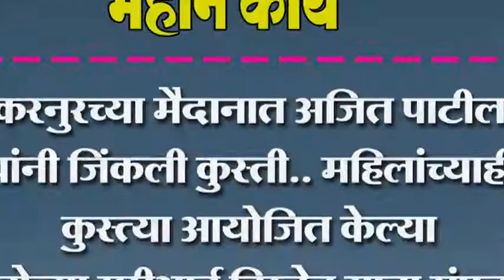करनुरच्या मैदानात अजित पाटील यांनी जिंकली कुस्ती.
करनुरच्या मैदानात अजित पाटील यांनी जिंकली कुस्ती.. महिलांच्याही कुस्त्या आयोजित केल्या होत्या मरीआई बिरदेव यात्रा संपन्न